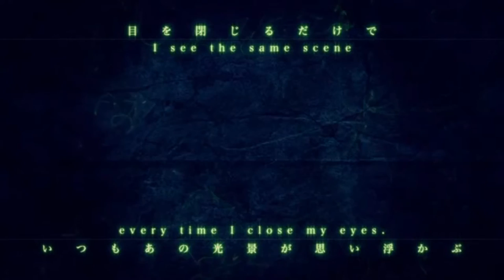Aniinfo #1 Auf die Fresse!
willkommen bei Aniinfo!
Hier informiere ich euch und labber scheiße :D Animes etc!

war echt lustig mal so zu spielen :D viel spaß beim schauen!

Vielen Dank an die Leute die mich unterstützen und meine Videos schauen!

InGameName: .Yashiro
TOP ANIME

Owari No Seraph (Seraph of the End)
S4 LEAGUE
Free2Play Shooter von Aeria Games

West One Music - Battle Scene
ANIMES DIE ICH SCHAUE:

MAIN ANIMES
BLEACH
Fairy Tail
REBORN
Naruto

Noragami
nisekoi
kuroshitsuji book of circus
seikoku no dragonar
akuma no riddle
Absolute Duo
Log Horizon
Magi: The Labyrinth of Magic
Kekkai Sensen
black cat

IGNORIEREN BITTE
weitere Tags:
Let's Play S4 League
S4 League Letsplay
Lets play Anime Game
S4 League -
S4League
League
New Season
.Yashiro
Let´s play;Gameplay; Season 8; New Sets; New Map;
New Mode; New Season; New Mode; New Dagger; Arena Mode;
New Sets; ItsS4League;
ists4league;
S4League Thema;
S4 League - Thema;
Montage; S4 League - ; Ist S4 League ; PS Montage; Plasma Sword Montage ; Plasma Sword Gameplay ; S4 League (Game)
Thema - S4League ; ThemaS4League ; Warp Ship ;
 S4 League - Season 8 (KR) Update 5 & 6 Emily, Blake Sets New Exo
S4 League Season 8; Season8 ; Knuckles; Metalic Fist; Fist; Arena Mode; Mach 3 spydagger ; New Season 8 Neo Netsphere
Blake Set
Emily Set
Spydagger Mach3
ArenaMode
Let's Play S4 League #5 [Deutsch] Breaker nervt! ; Alle Set Vorschläge